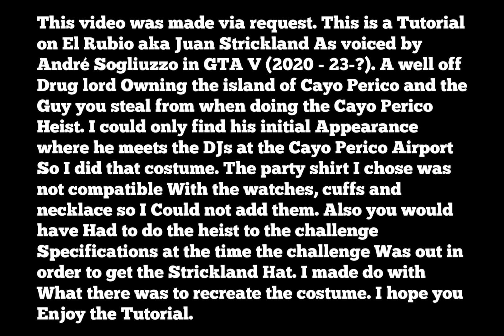GTA V Online: The Cayo Perico Heist (2020) El Rubio/ Juan Strickland costume + make-up tutorial